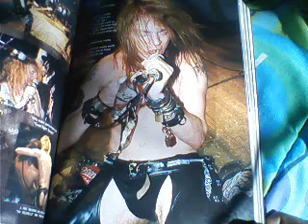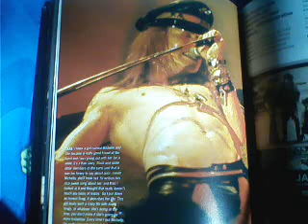CSI: Grand Theft Auto & Timo Maas: We Luv You & Time to Get Down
I thought it was time to put 2 more rockin tunes with my newest vid. 2 CSI tunes play host to this, a beautiful vid full of Aerosmith & the old Guns N' Roses. This is my SPRING BREAK SPECIAL!